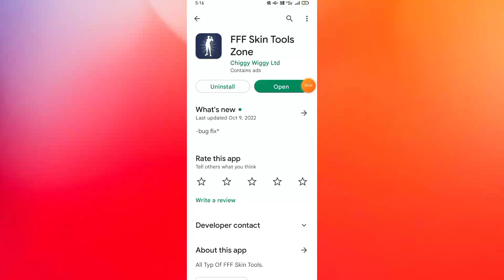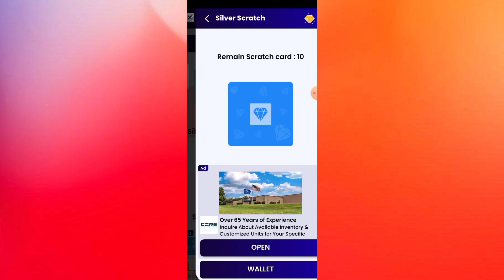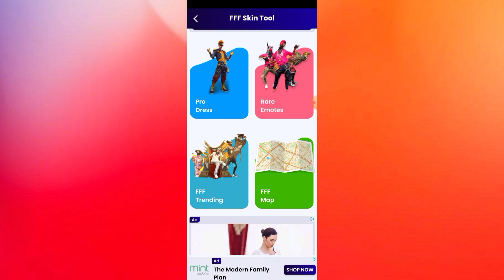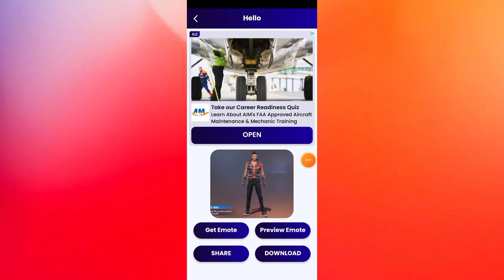FFF Skin Tools Zone App Kaise use kare || How to use FFF Skin Tools Zone App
FFF Skin Tools Zone App kaise use kare || How to use FFF Skin Tools Zone App || FFF Skin Tools Zone App Aaj me is Video baat karne aaya hu FFF Skin Tools Zone App ke bare me is FFF Skin Tools Zone app ko aap kaise use kar sakte hai

About This Video :- Hii Dosto Aaj ki Video me ham baat karege FFF Skin Tools Zone App ke bare me to Dosto ye Ek Free Fire Skin Tools App hai Bahut Amezing App hai